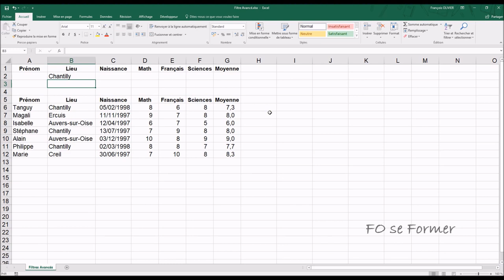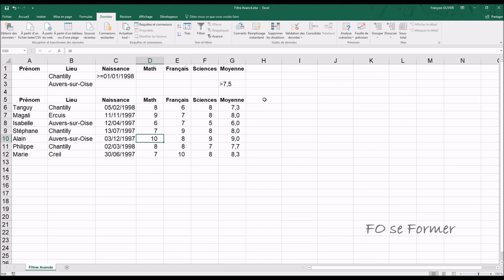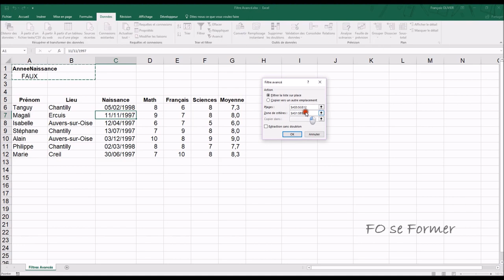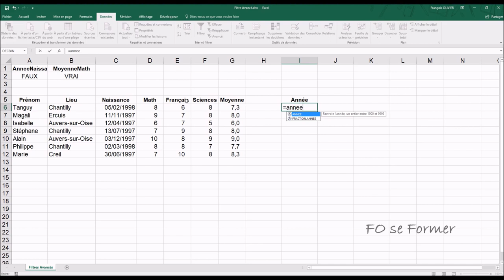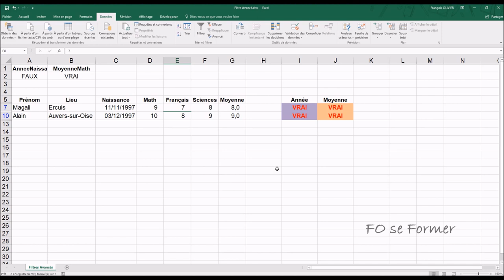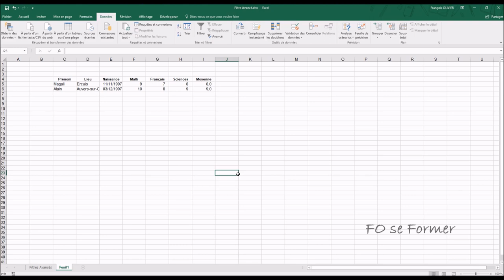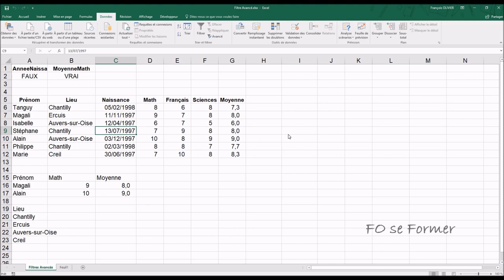Excel : Filtre avancé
Dans cette vidéo-formation Excel, nous allons utiliser les filtres avancées de la manière la plus basique à la plus complexe.
Filtrer sur place en utilisant un critère, un critère ET un autre critère, un critère OU un autre critère, mixer les ET et les OU, faire un ENTRE pour des nombres, utiliser une fonction qui dans notre cas sera ANNEE(), utiliser la fonction ANNEE() ET une autre fonction qui sera MOYENNE(), exporter le résultat du filtre dans une autre feuille, choisir des colonnes pour le résultat du filtre, et même supprimer des doublons.

00:00 Introduction
00:56 Filtrer sur place pour un critère
02:45 Filtrer sur place pour un critère ET un autre critère
04:14 Filtrer sur place pour un critère OU un autre critère
05:45 Filtrer sur place en mixant les ET et les OU
07:03 Filtrer sur place en faisant un ENTRE
08:45 Filtrer sur place avec une fonction
10:53 Filtrer sur place avec une fonction ET une autre fonction
15:15 Filtrer et copier le résultat dans une autre feuille
17:55 Filtrer et copier seulement certaines colonnes
19:22 Filtrer en supprimant les doublons